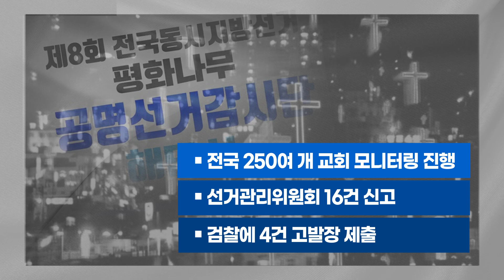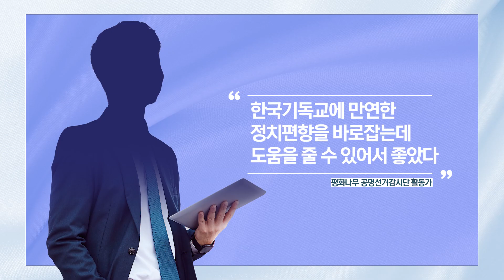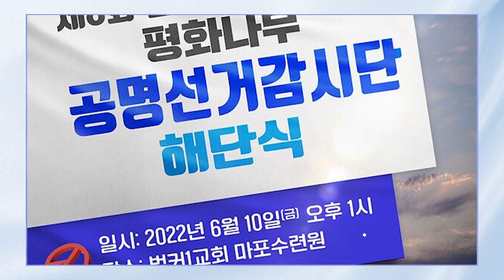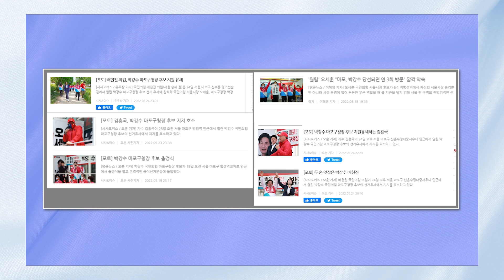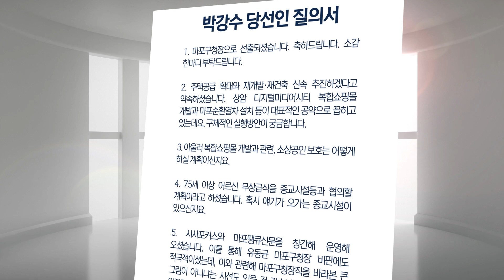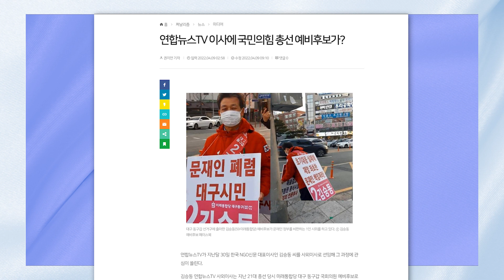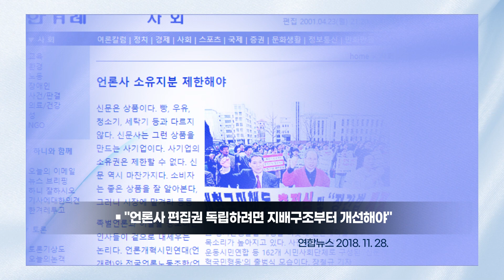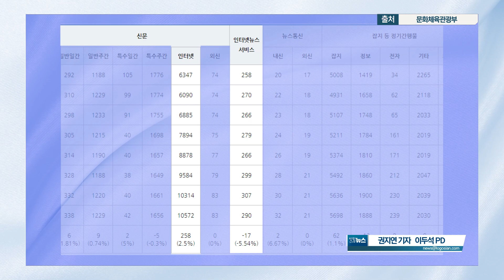[평화나무뉴스 220609 전체영상] 평화나무 공명선거감시단 활동 마무리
Chapters

00:00 타이틀, 헤드라인
01:03 평화나무 공명선거감시단, 이렇게 활동했다
05:08 '사회적 참사' 피해자 가족들의 끝나지 않은 슬픔
09:57 언론사 운영하며 비판한 자리에 본인이?